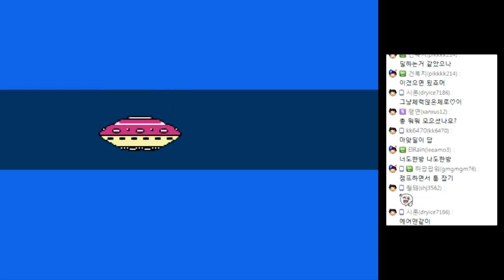고전게임 암맨. 아니, 록맨1 (Rockman) #7